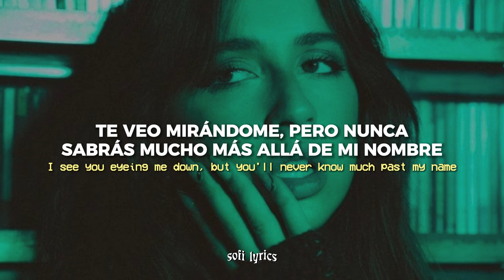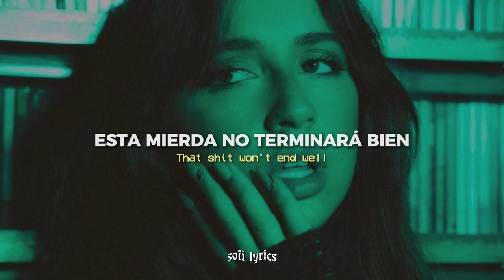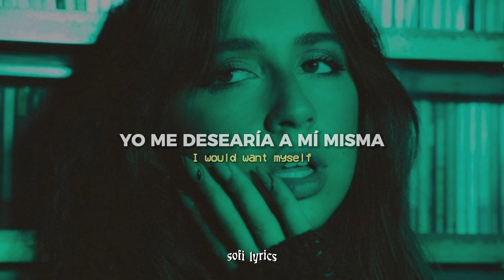Tate McRae - greedy [español + lyrics]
♫ ♬ ♪ ♩ ♭ ♪    𝔩𝔢𝔱𝔯𝔞/𝔩𝔶𝔯𝔦𝔠𝔰     ♫ ♬ ♪ ♩ ♭ ♪

You keep t-t-talking, but not much coming out your mouth

I see you eyeing me down, but you'll never know much past my name
Or how I'm running this room around and that I'm still half your age